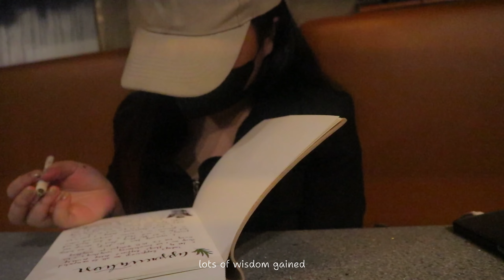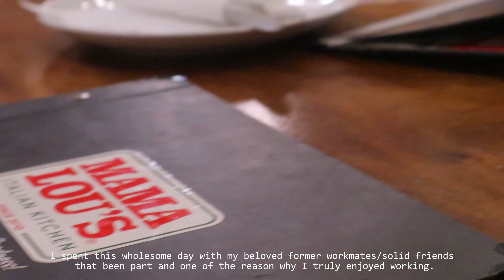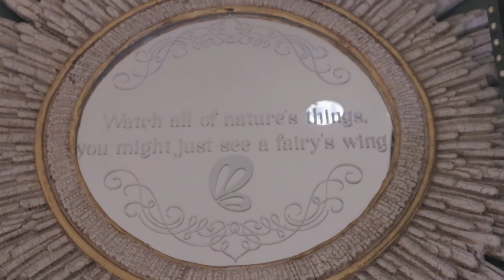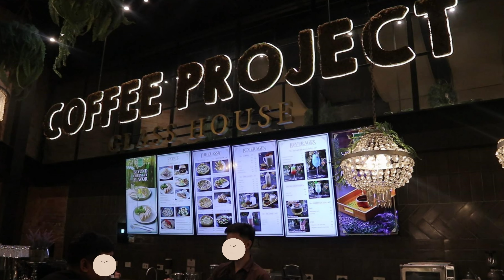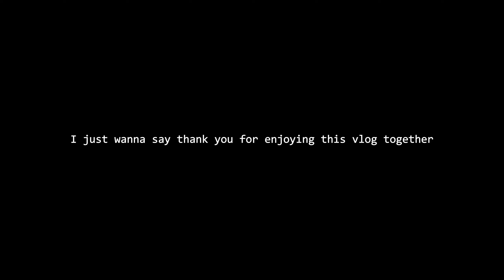A birthday vlog ⋆. 𐙚 ˚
This vlog is a special one for me, it's full of happy core memories, hope you'll enjoy it ❤︎

Vlogging Camera
♡   Canon M100

Editing Software
♡    Wondershare Filmora